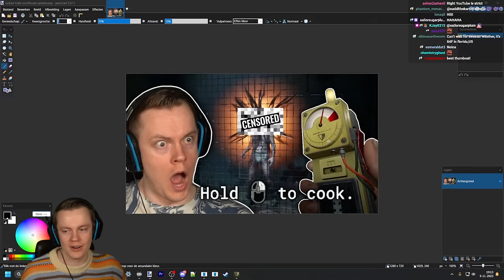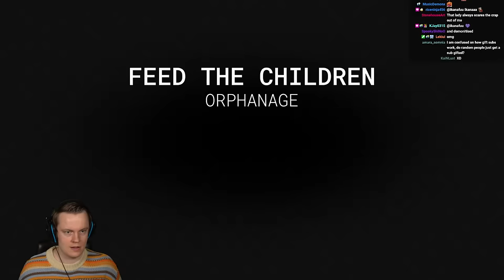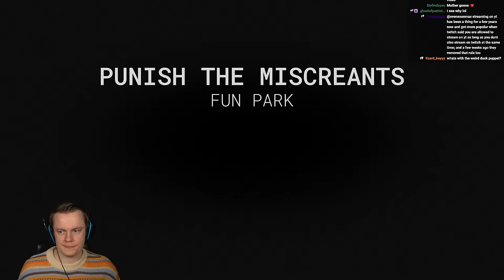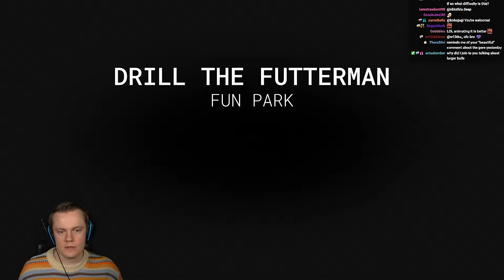Playing Outlast Trials with CJ and Psycho